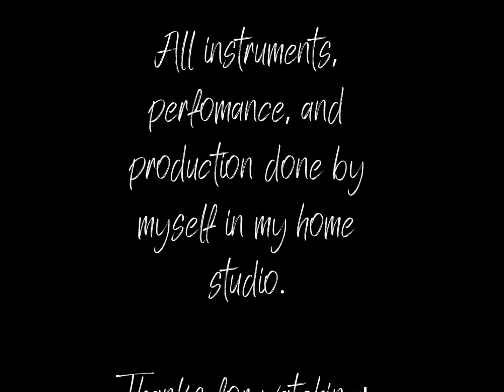Cover of 'King Of The Hill' by Roger McGuinn/Tom Petty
My cover of King Of The Hill by Roger McGuinn/Tom Petty.   I play all the instruments and vocals.  Enjoy!